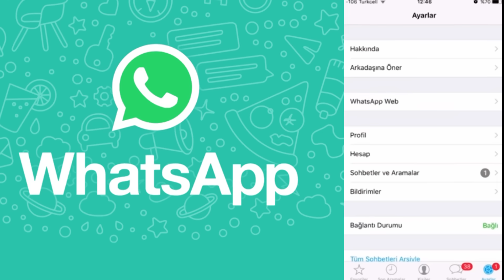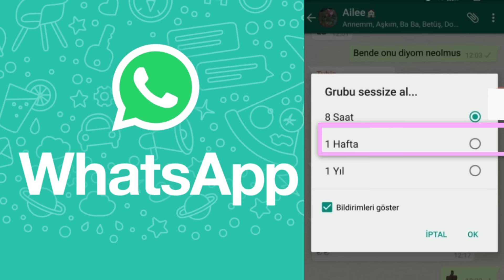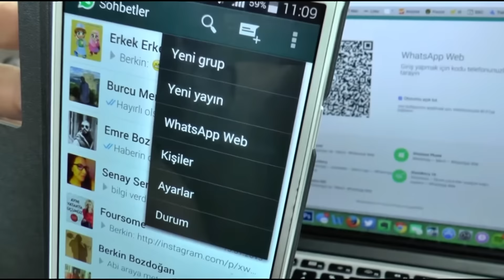Whatsapp haqqında 3 maraqlı məlumat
Demədi Demə 3-ü verilş -tam ( Votsap haqqında 3 məlumat)